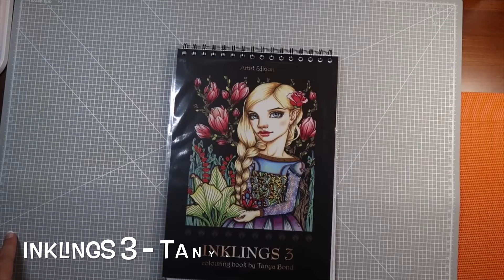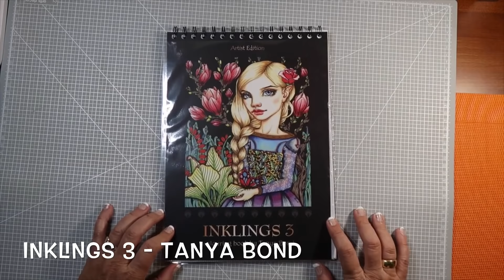Tutorial - Part 1 - Inklings 3 Tanya Bond Coloring Book - How I color skin - Como coloreo el rostro.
Como coloreo el rostro y los labios del libro de colororear Inklings 3 Tanya Bond Coloring Book - How I colored skin.
Lápices de colores: Prismacolor - Prismacolor Pencil Colored.

🥰Tengo todos mis tutoriales agrupados en la lista de reproducción por si quieres visualizarlos - I have all my tutorials grouped in the playlist in case you want to view them:

😻También puedes ver mi panel de Instagram con todas mis coloraciones:
You can also check out my Instagram dashboard with all my blushes